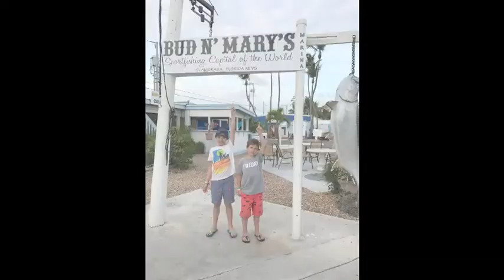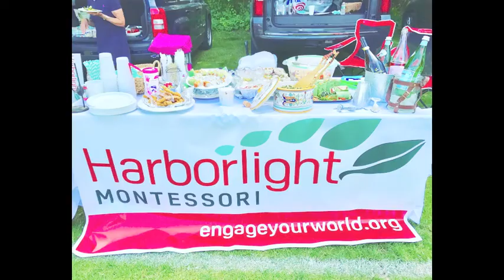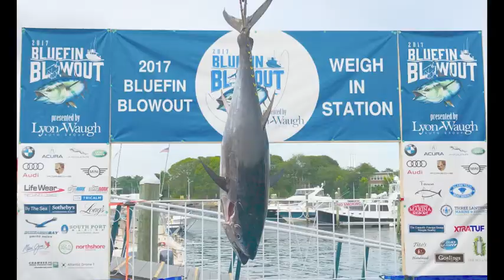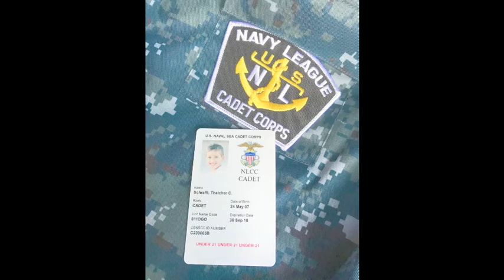Looking Back at 2017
The boys used to wait for weeks for their year-end photo album to come in the mail.  Last year I never got around to making it.  This year, to avoid the disappointment, I made the boys a quick slide show instead.